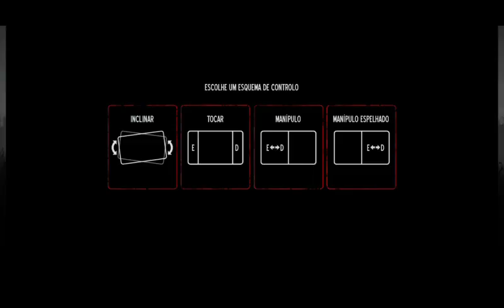into the dead - Android gameplay